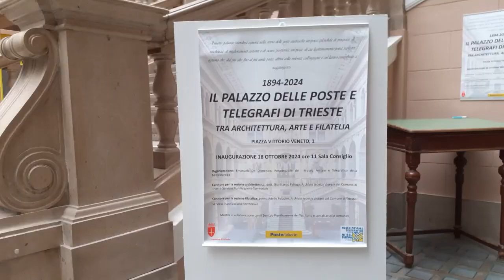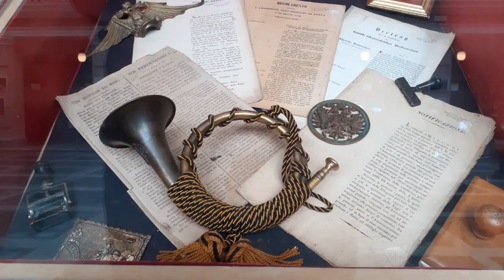Poste di Trieste, in mostra "130 anni di storia a tra architettura, arte e filatelia”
Si è tenuta oggi, venerdì 18 ottobre, nella Sala Consiglio del Palazzo Poste di Trieste, l’inaugurazione della mostra “130 anni di storia tra architettura, arte e filatelia”. L’esposizione è stata realizzata in collaborazione con il Servizio di Pianificazione del Territorio e con gli Archivi Comunali del Comune di Trieste per celebrare i 130 anni di storia del Palazzo Poste di piazza Vittorio Emanuele.

La mostra vuole essere un tributo ad un edificio che già a fine ‘800 era considerato uno tra i più belli al mondo. Al benvenuto è seguita la presentazione della mostra a cura del Museo Postale e Telegrafico della Mitteleuropa e dell’Archivio Tecnico Disegni del Comune di Trieste-Servizio Pianificazione Territoriale che ha messo a disposizione le tavole progettuali del palazzo conservate in Archivio. Documenti originali, progetti, materiale filatelico d’epoca ed oggetti che evocano la storia postale saranno in esposizione fino al 30 novembre.

I visitatori potranno inoltre ammirare le tavole originali realizzate dall’architetto Friedrich Setz, custodite ancora oggi presso il Museo Postale e Telegrafico della Mitteleuropa.

La mostra (ingresso libero) sarà visitabile fino al 10 gennaio da lunedì al venerdì, dalle 8.20 alle 19.05 e il sabato fino alle 12.35.